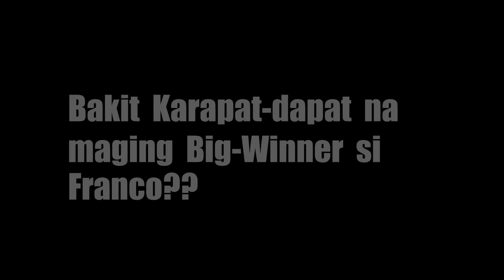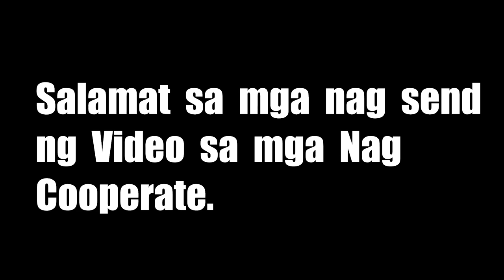Franco Rodriguez " For Big Winner "